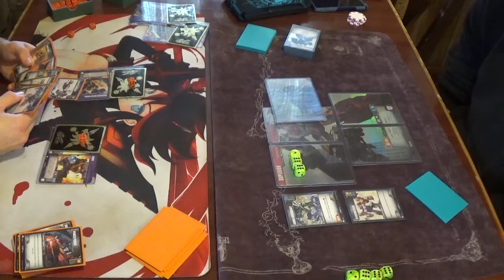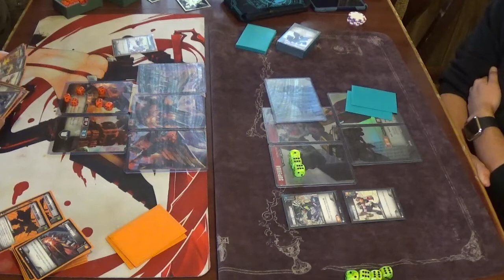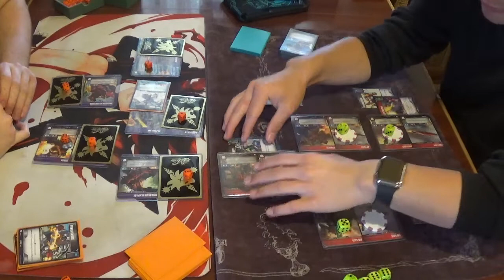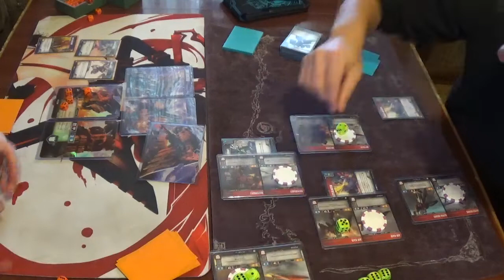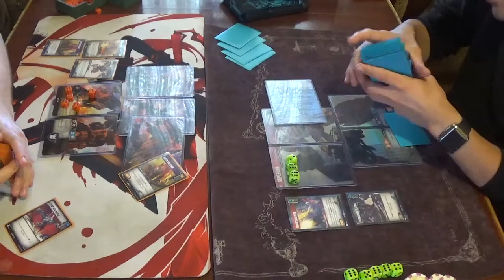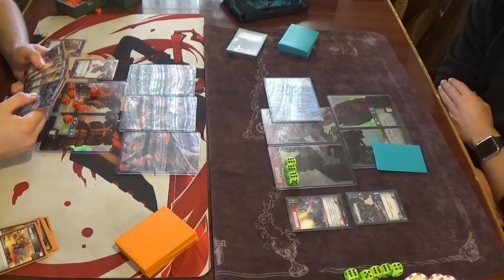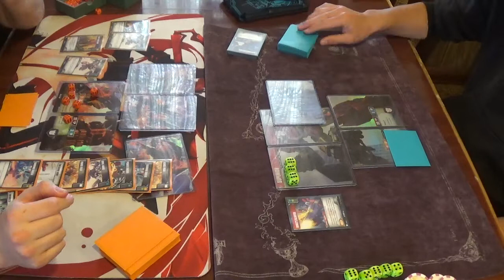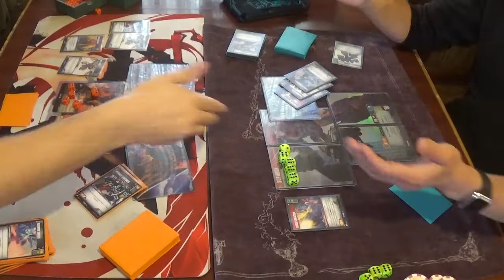Transformers TCG: Predaking vs Superion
The Beasts are under siege from the Aerialbot formation! Can they fight their way out, tooth and claw, or will Superion be receiving angry calls from PETA soon?